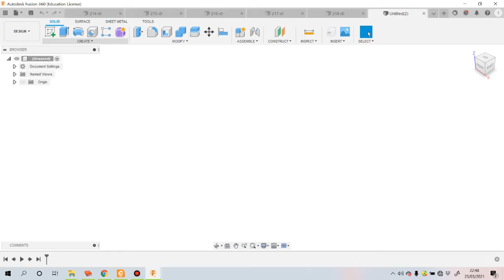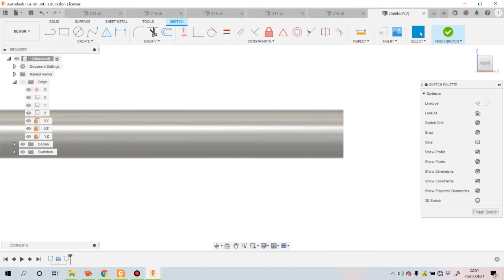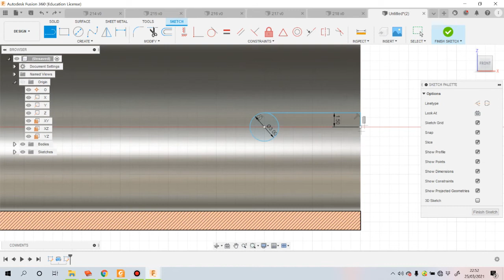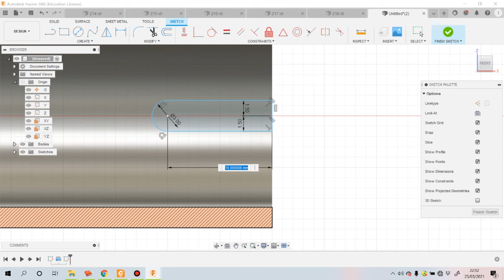Menggambar Part 310 Tuas Dongkrak Hidrolik Autodesk Fusion 360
Semoga bermanfaat dan bisa ditiru langkah-langkahnya